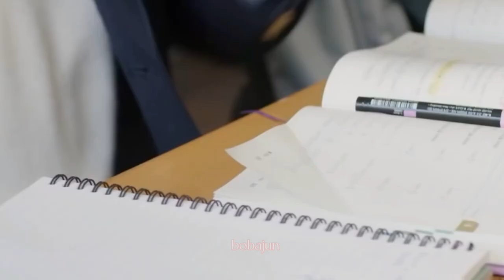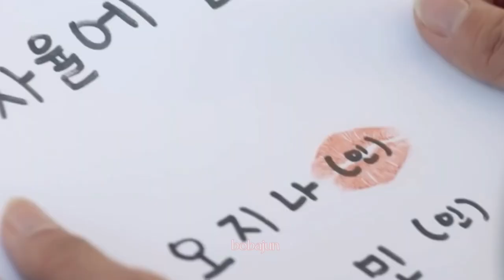Shin Hyun Seung x Lee Shi Woo // first love (Be My Boyfriend)